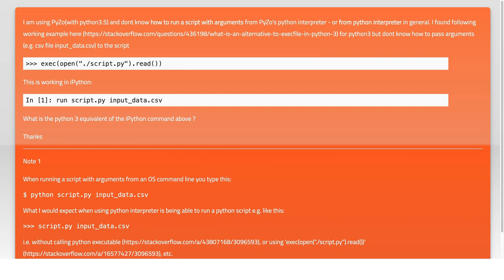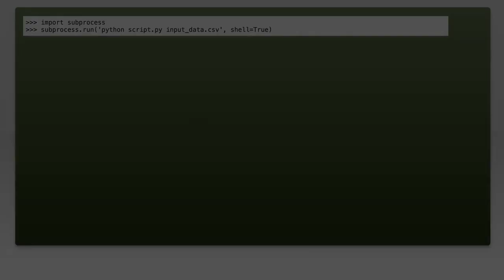How to run python script with arguments in python 3 interpreter?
python-3.x: How to run python script with arguments in python 3 interpreter?

Related to: python-3.x, parameter-passing, interpreter